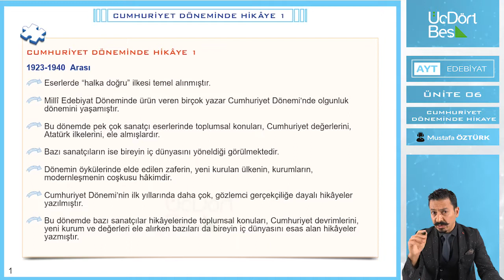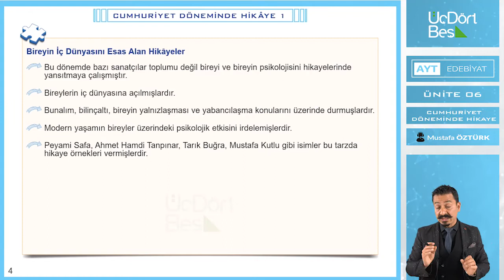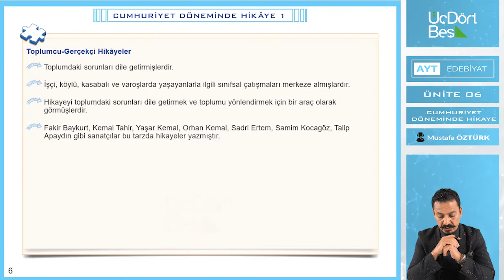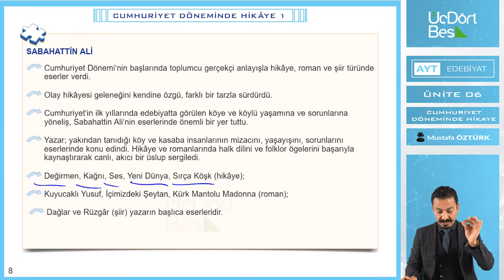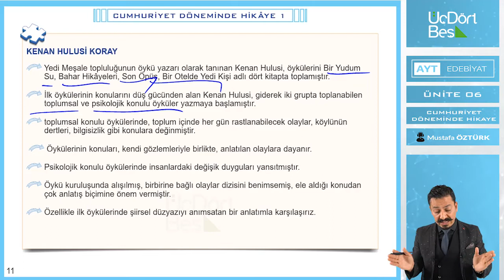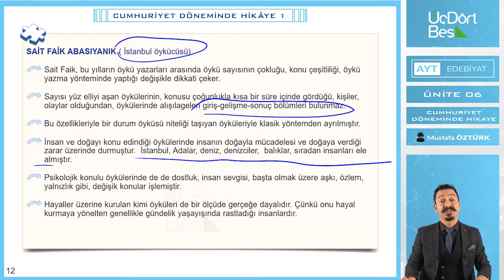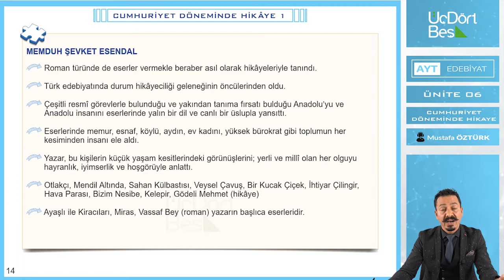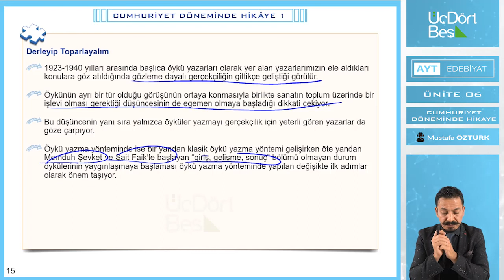CUMHURİYET DÖNEMİNDE HİKAYE - 1 | 2022 AYT EDEBİYAT | 345 YAYINLARI